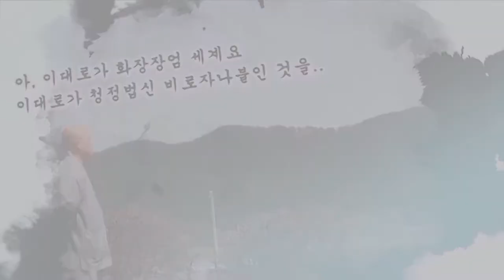[대방광불화엄경 大方廣佛華嚴經] 지원스님 강설 제67강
28. 주해신 대중들의 득법과 게송(게송)